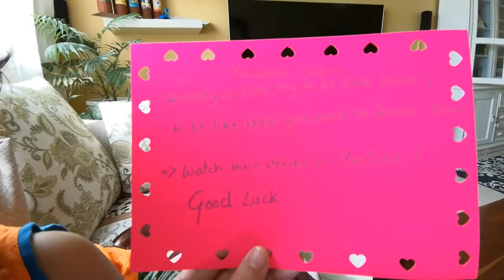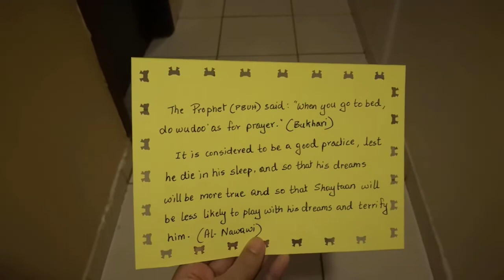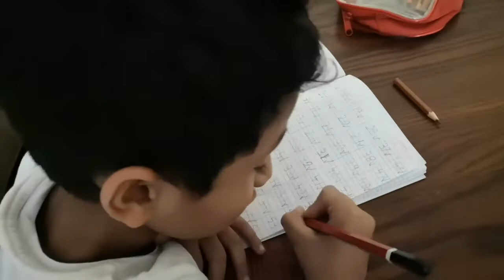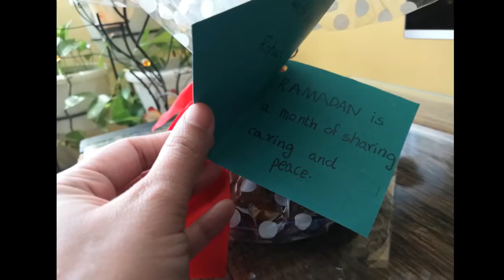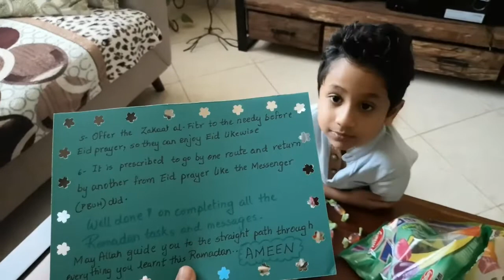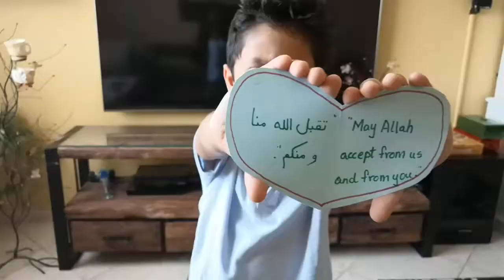Ramadan activity 2019- Part-3/3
The blessed month of Ramadan here, and Rohail is all excited. It's the month of deep contemplation, repentence and thankfulness towards the Almighty. What's more, we decided to do the same in a fun way through an activity, which Rohail thoroughly enjoyed with his mom. May Allah accept all our worship and efforts in making this activity for the sake of the Almighty. Ameen